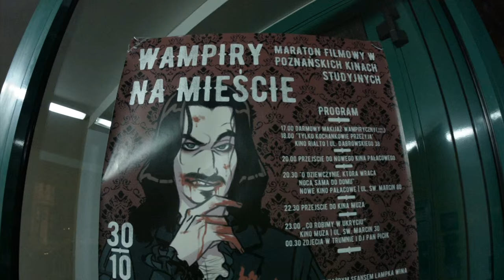WAMPIRY NA MIEŚCIE / RIALTO. NOWE KINO PAŁACOWE. MUZA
Maraton filmowy w poznańskich kinach studyjnych:
"Tylko kochankowie przeżyją"
"O dziewczynie, która wraca nocą sama do domu"
"Co robimy w ukryciu"

Realizacja filmowa: Paweł Zabel